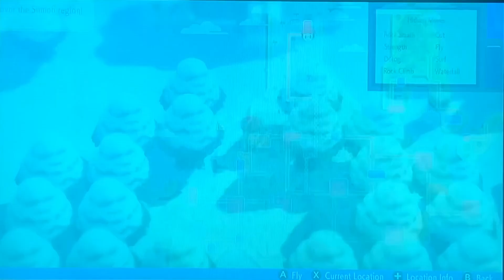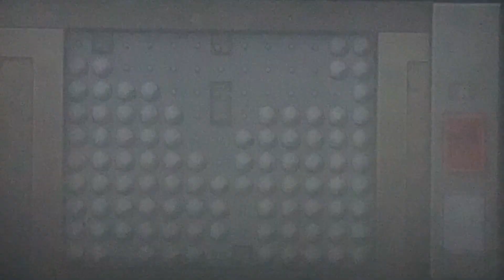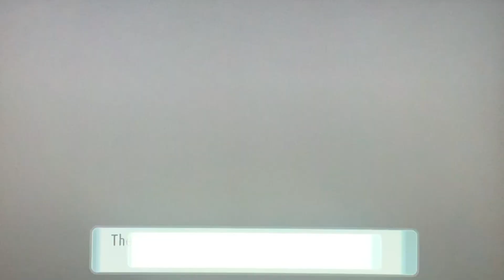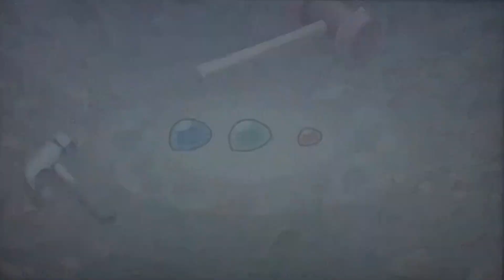Baseball Boy Plays Pokemon Brillant Diamond Exploring Sunyshore City and Grand Underground